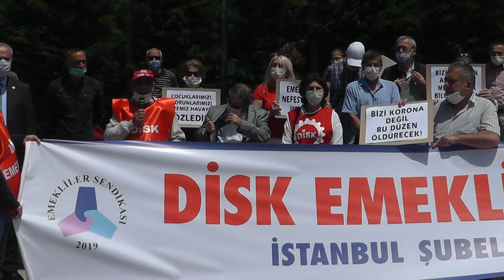EMEKLİ - SEN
65 yaş üzerine özgürlük